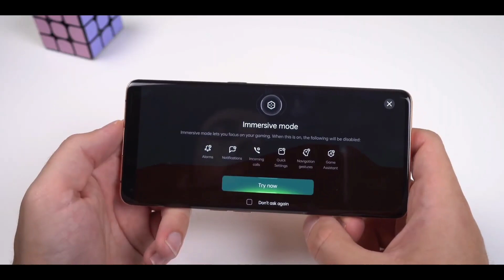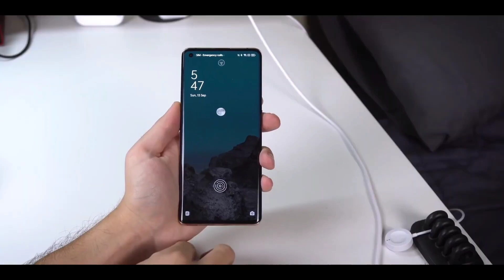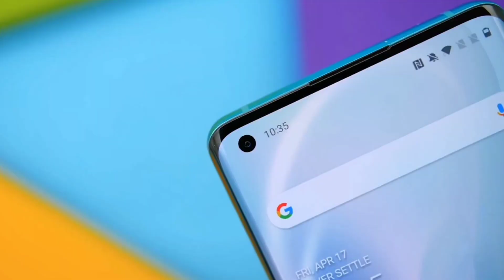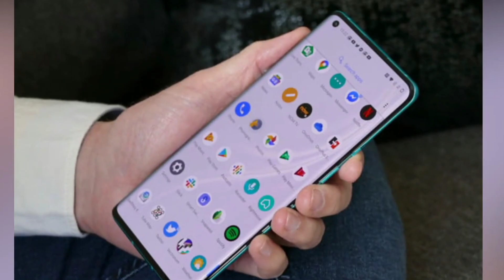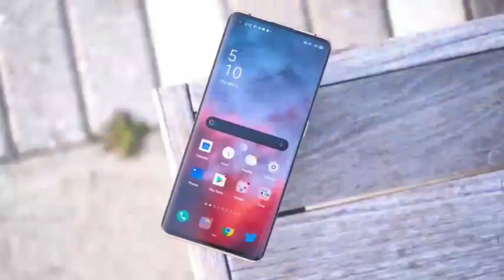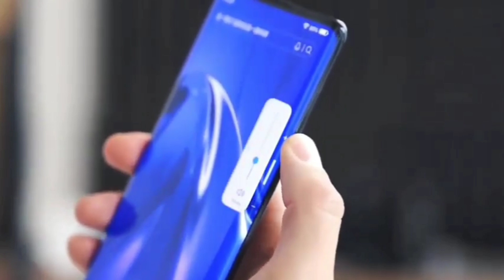Realme 8 Pro 5G Unboxing Here, India Confirm Release Date, Price, Realme 8 Pro launch date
Samsung M31s 👇

Learn about - Realme 8 Pro 5G Unboxing Here, India Confirm Release Date, Price, Realme 8 Pro launch date